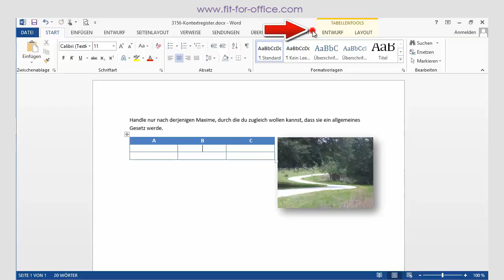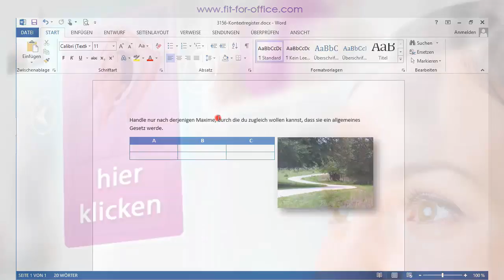Office 2013 - Kontextabhängige Register